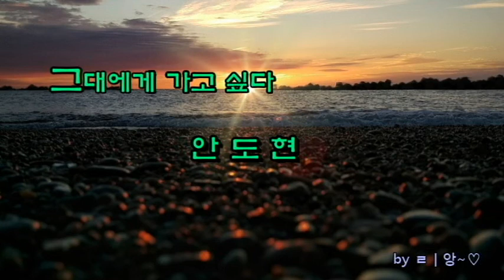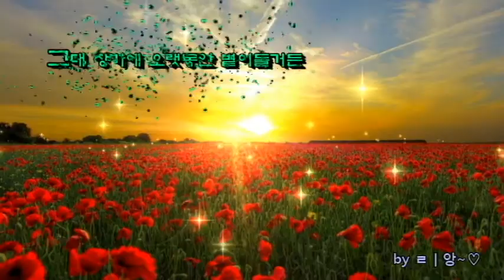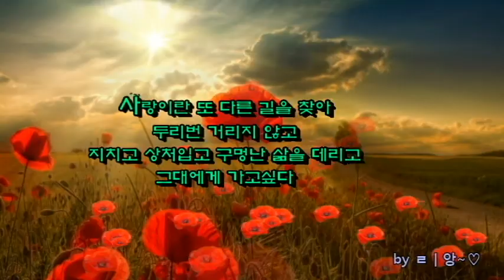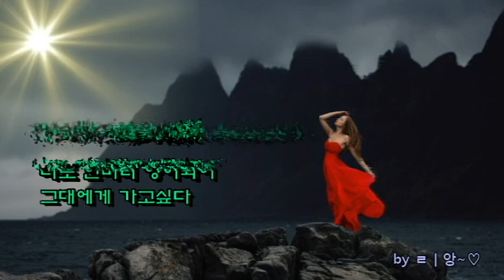그대에게 가고 싶다